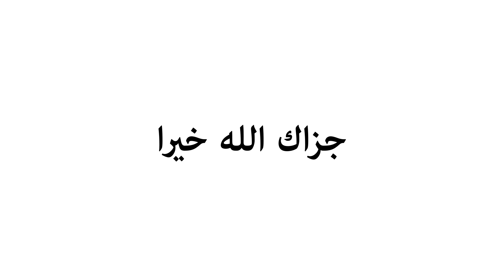MENJADIKAN KADER YANG SHALEH | Ustadz Uhud Sholihudin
Download Makalah Gdrive